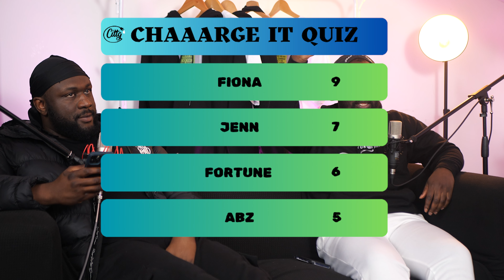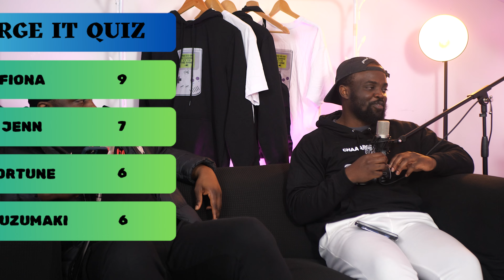IS YOUR GIRL YOUR TYPE?? FT AKPO & DJ UZUMAKI | EP 105 | CITTG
March 16th Uzumaki village show case. Jordan and Deji joined by Akpo and Dj uzumaki to discuss happiness, group chat break ups, first dates, finding love and so much more.